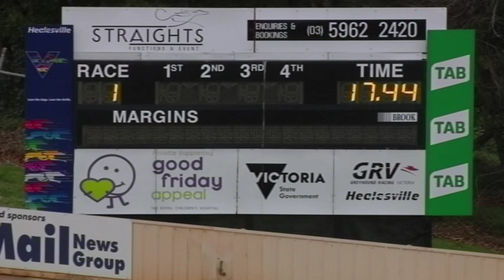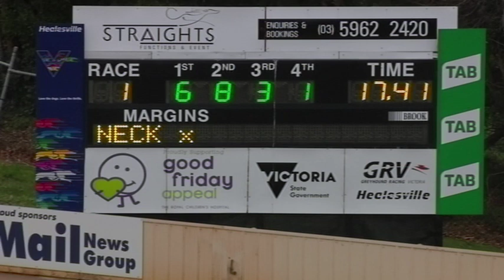HVL SUN 09 JUN 19 R1